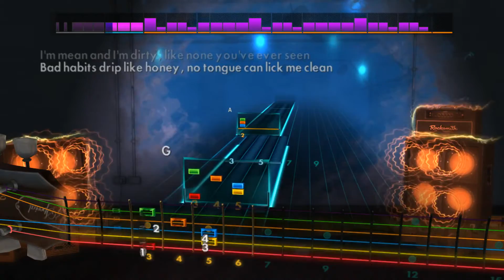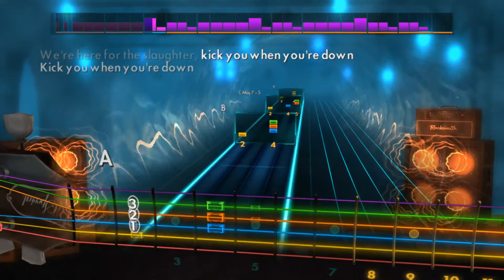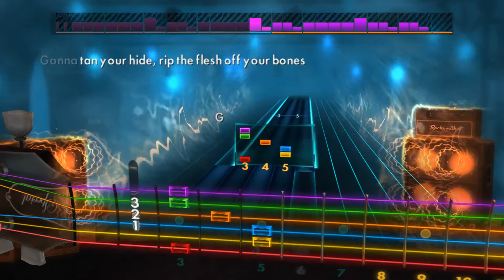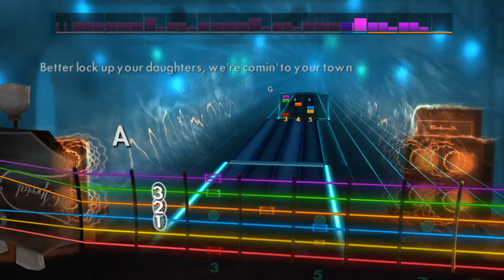Rocksmith 2014-Kiss-Not For The Innocent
1st time playing another self made CDLC